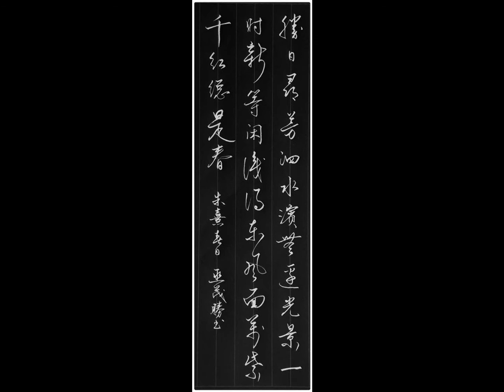1.5-悲しい酒- Bbm （Db）-尺八演奏（淡水漁人碼頭系列）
學無止境，只有更好，沒有最好。